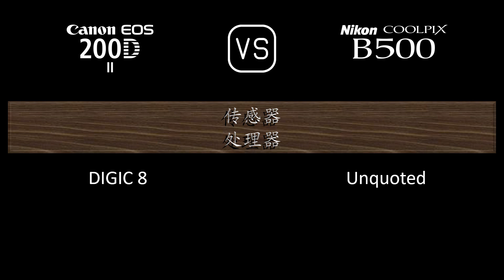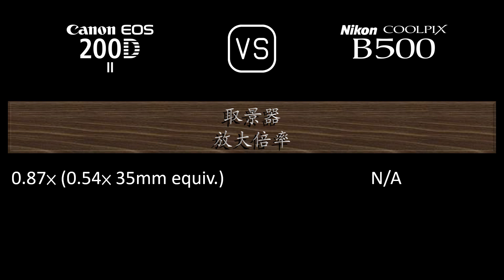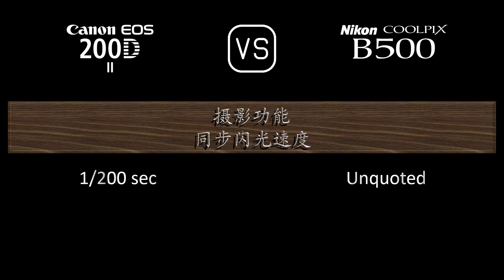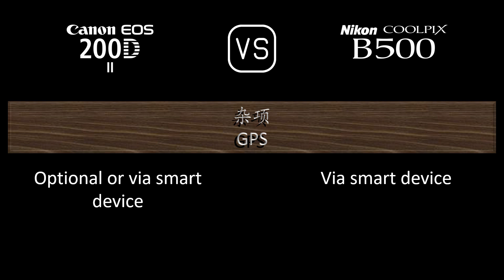Canon EOS 200D Mark II 与 Nikon COOLPIX B500 的规格比较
本视频是 Canon EOS 200D Mark II 与 Nikon COOLPIX B500 的功能概述和规格比较 (comparison of specifications)，希望对您有所启发。感谢您的支持。

00:24 推出
00:32 机身
00:41 传感器
01:05 图片
01:21 光学与对焦
02:10 屏幕
02:30 取景器
02:42 摄影功能
03:43 录像功能
03:59 贮存
04:04 连接性
04:32 物理特性
04:52 杂项